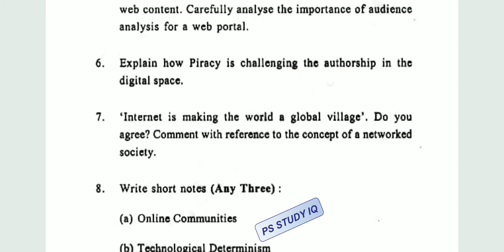Introduction to New Media||B.A (Hons) Journalism CBCS||DU Previous year Question paper 2018